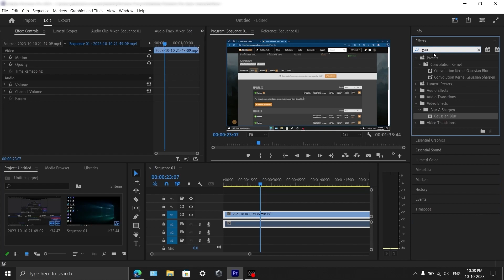Effect pannel missing options and tabs solution premier pro | very easy | 2023